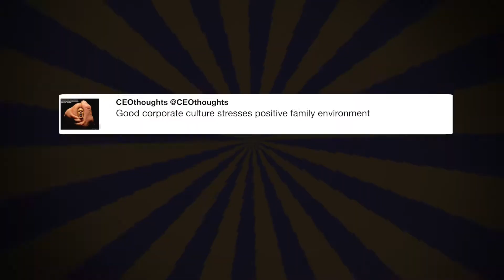Just landed in the Philippines after ...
"Just landed in the Philippines after a great day of meetings and events in Hanoi, Vietnam!" - @realDonaldTrump